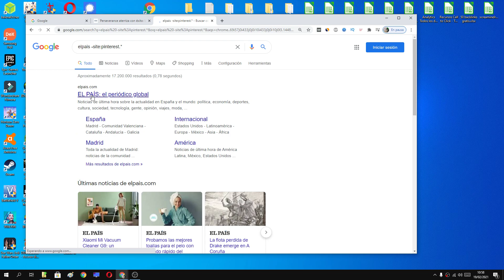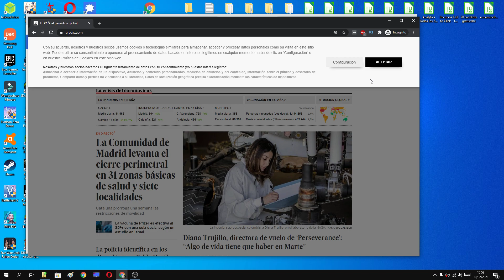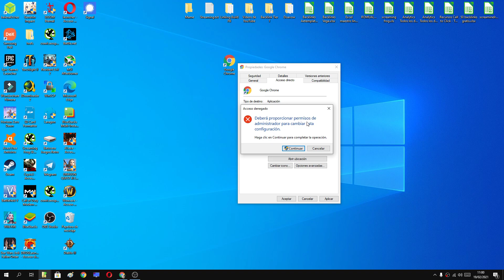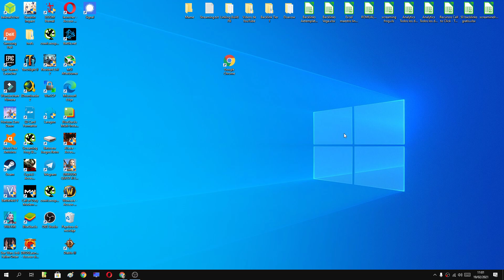🤫 ACTIVAR EL MODO INCÓGNITO DE GOOGLE CHROME DE FORMA PERMANENTE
En el siguiente vídeo educativo te enseñaremos como abrir una ventana de Chrome en modo incógnito por defecto.

Vídeos Relacionados 📹